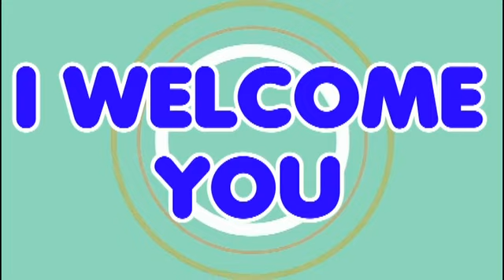Fire🔥🔥🔥🔥🔥🔥🔥🔥🔥🎇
You need to hear this